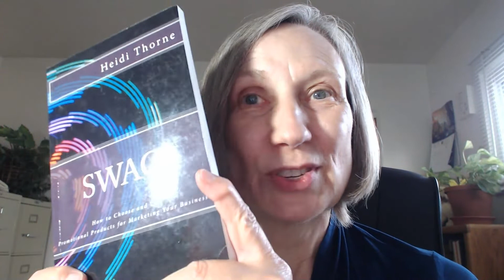A Decade of Self Publishing | The Heidi Thorne Show | Episode 203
My first self published book on Amazon, SWAG: How to Choose and Use Promotional Products for Marketing Your Business, is celebrating its 10th anniversary in July 2021. I share what I've learned in a decade of self publishing, and what I see for the industry's future.

0:00 Start
0:15 10th anniversary of my Amazon self publishing career and SWAG: How to Choose and Use Promotional Products for Marketing Your Business
2:55 Increasing competition for self published books
3:52 The riches in the niches marketing fallacy
5:19 The rise of subscription reading programs
6:44 Self publishing success factors?
8:39 How to connect with Heidi

Udemy course, How to Sell Your Self Published Book on Amazon